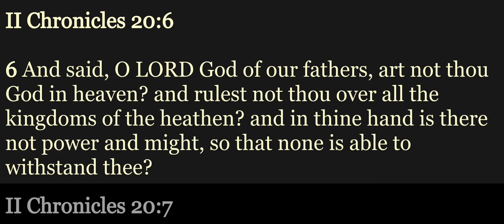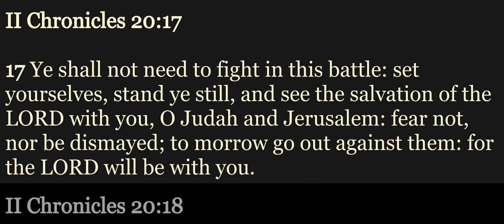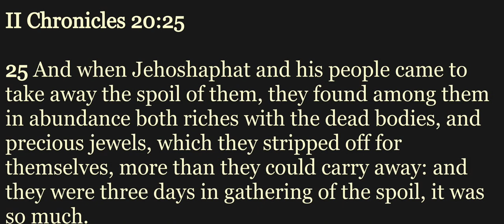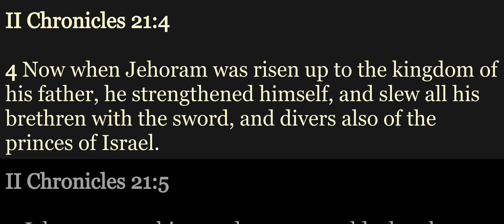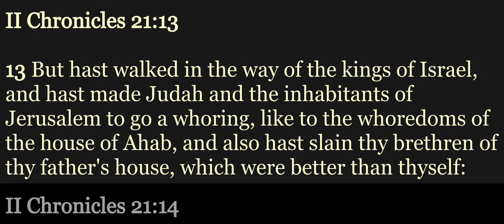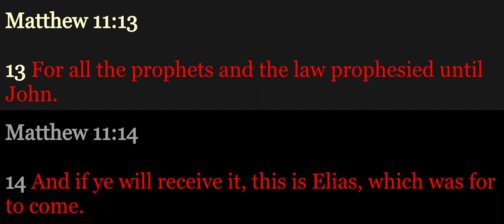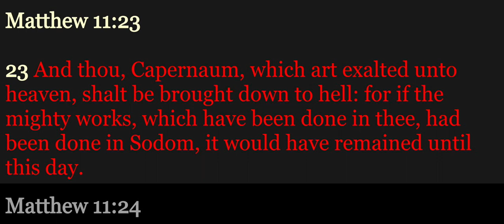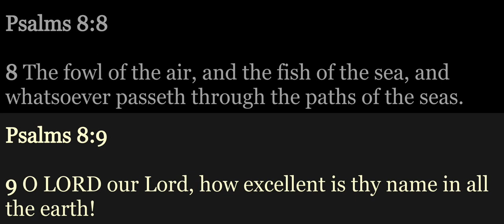YBRP Day 190 - 2 Chron 20-21; Matt 11; Ps 8